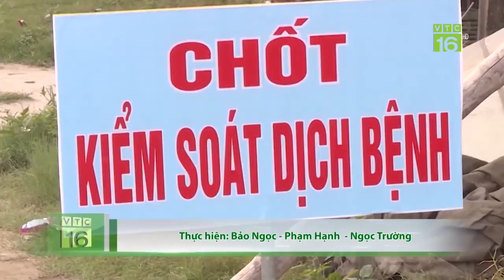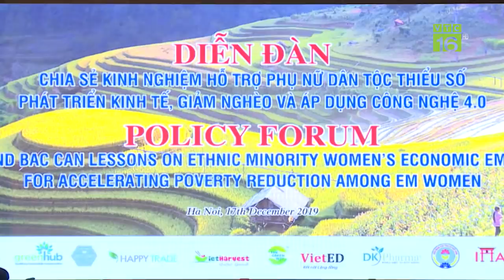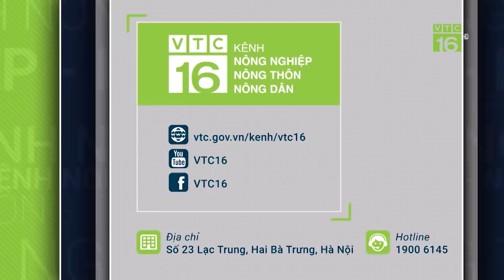Dịch tả lợn Châu Phi có thể bùng phát dịp Tết | VTC16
VTC16 | Số lợn chết vì dịch tả lợn Châu Phi đã giảm dần trong tháng 12. Tuy vậy, Cục Thú y cảnh báo, dịp cận Tết Nguyên đán, rất có thể dịch bệnh chưa có thuốc chữa này sẽ lại bùng phát.